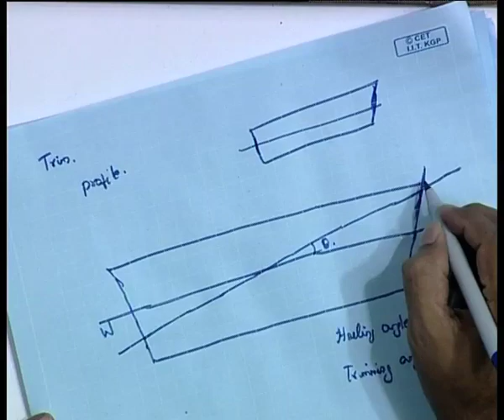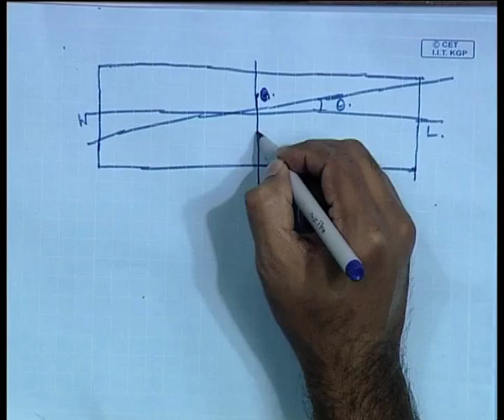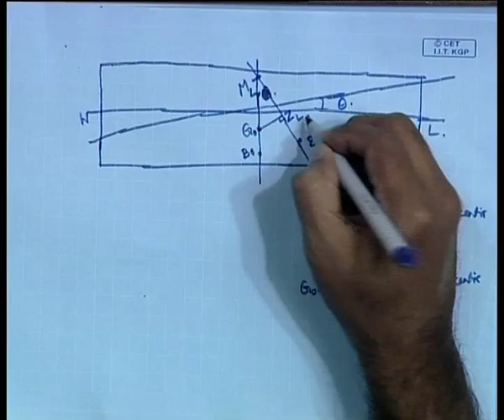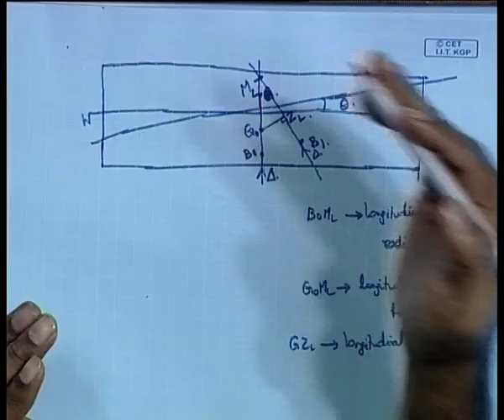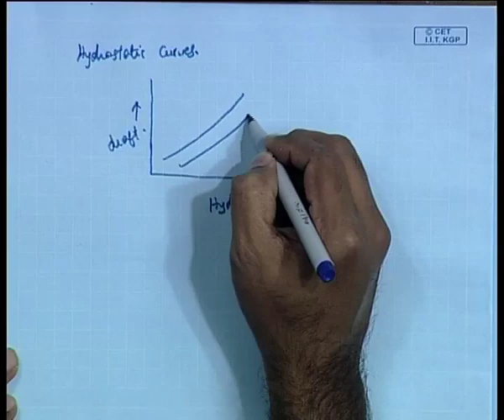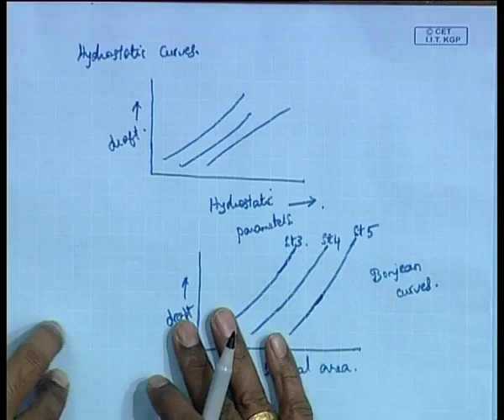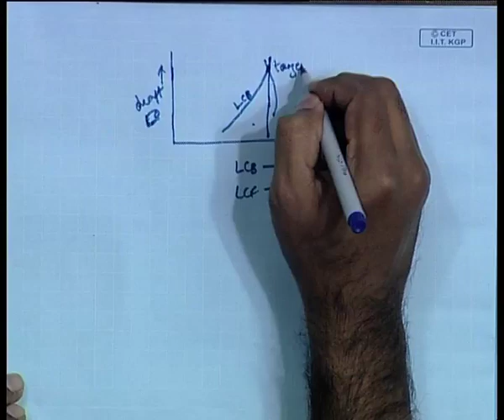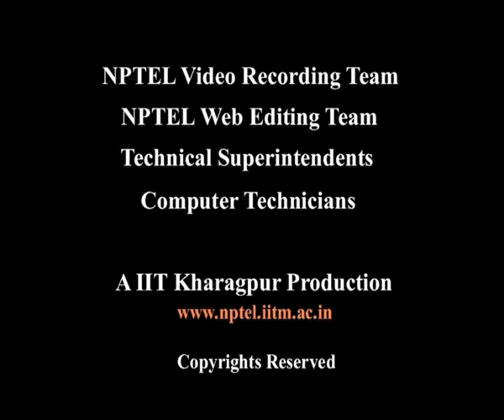Mod-01 Lec-12 Hydrostatic Curves - II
Hydrostatics and Stability by Dr. Hari V. Warrior, Department of Ocean Engineering & Naval Architecture, IIT Kharagpur.